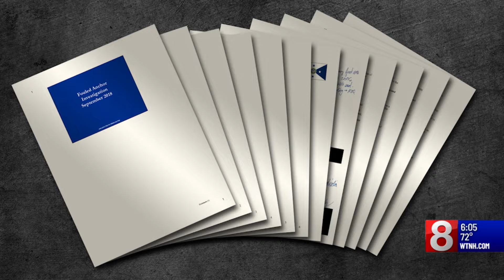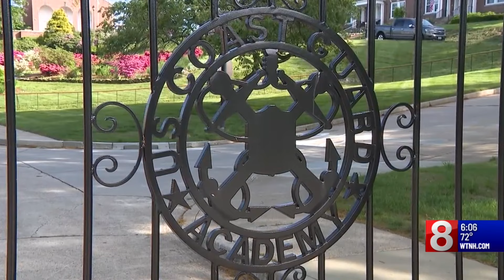U.S. Coast Guard Academy whistleblower claims leaders directed her to ‘lie’ to assault victims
After serving as the sexual assault response coordinator at the U.S. Coast Guard Academy for 11 years, Shannon Norenberg resigned because she says Coast Guard officials directed her to “lie” to assault victims, Congress and become an unknowing accomplice in their cover-up.